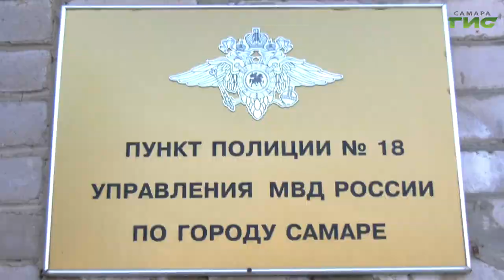"Пес Сеня" / "Зоопатруль" от 07.02.2023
"Зоопатруль" — новый уникальный проект телеканала "Самара-ГИС" и ветеринарного центра "ФлагманВет". Съемочная группа вместе с зоозащитниками выезжает туда, где бездомным животным требуется помощь. Пес Сеня добрый и никогда не обижал людей, но кто-то выстрелил в него. Операция спасения и дальнейшая судьба собаки — в программе "Зоопатруль".